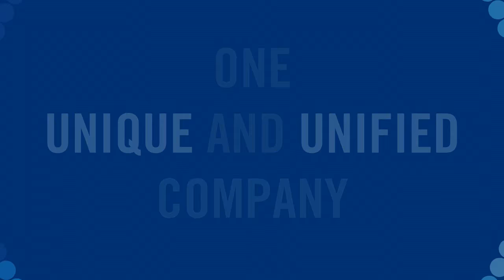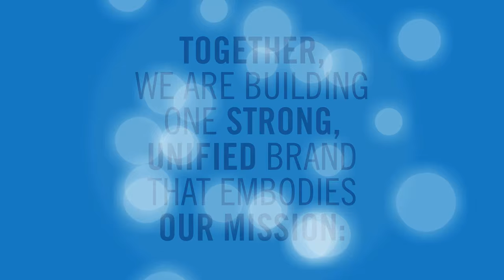Cogeco unveils its new brand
This video illustrates how Cogeco's brand has evolved and changed through the years.